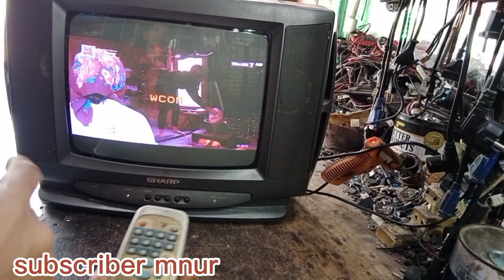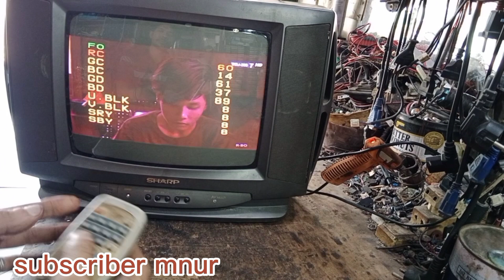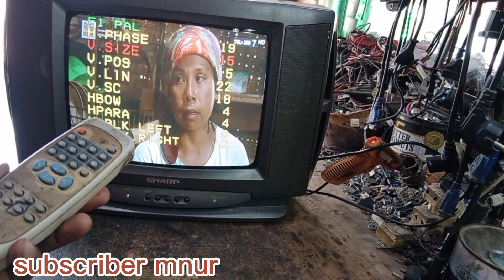Pasang MESIN TV DIGITAL /DVB T2 ke tv tabung.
Cara memasang mesin tv digital dengan benar ke tv tabung, mesin tv digital adalah tv teknologi terbaru dari pemerintah dengan gambar jernih  full HD dan bagus, mari kita beralih ke siaran tv digital ,seperti tv tabung yang sudah saya ganti mesin yang tadinya analog sekarang jadi tv digital, sekian tutorial saya semoga bermanfaat, terimakasih.